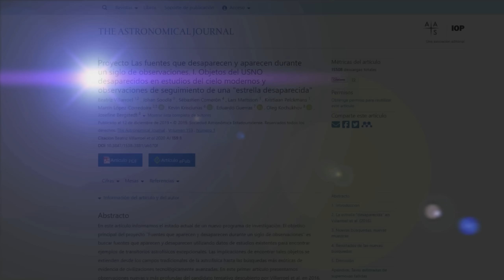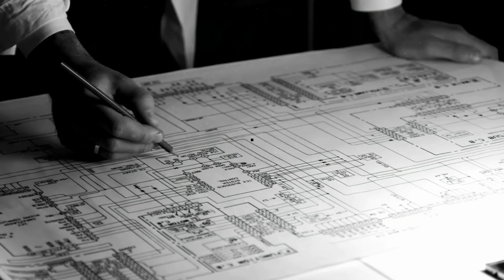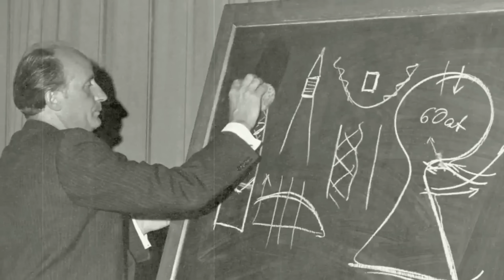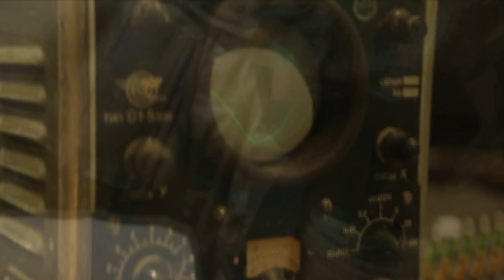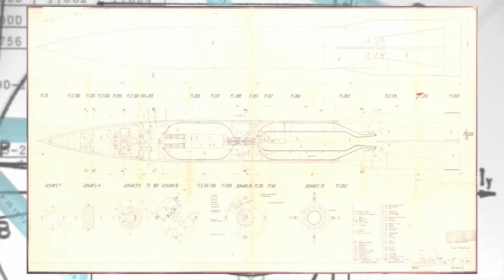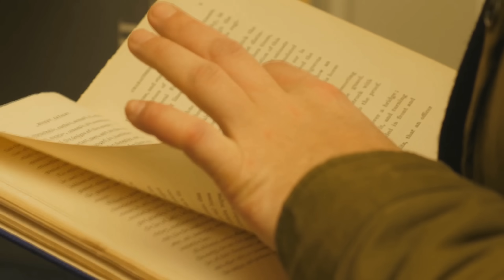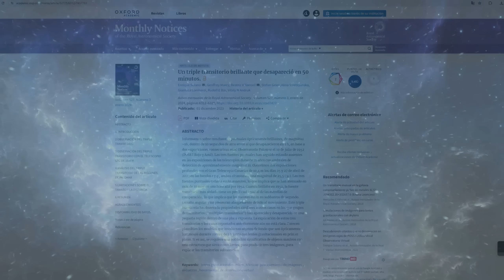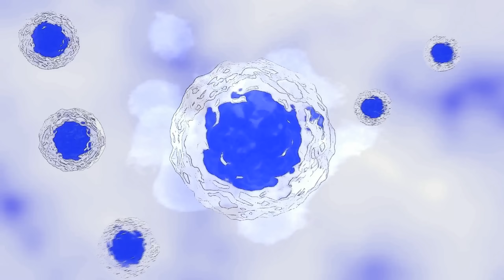Descubrimiento INCREÍBLE que cambia TODO - No lo Creerás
Descubrimiento increíble que va a cambiar todo lo que sabíamos. Antes del primer satélite Sputnik han descubierto 9 objetos anómalos que orbitaron la Tierra. Analizamos la posibilidad de tecnología antes de los años 1950 y un descubrimiento increíble que puede dar luz al controvertido tema de los OVNIs relacionado con objetos anómalos en el espacio y en el cielo de la Tierra.

Créditos:

ESO/M. Kornmesser
ESO, ESA/Hubble, M. Kornmesser
NASA/Goddard Space Flight Center
Credits: NASA/JHUAPL/SwRI

Músicas:

95TurboSol

"ARTEMIS" "Decoherence"